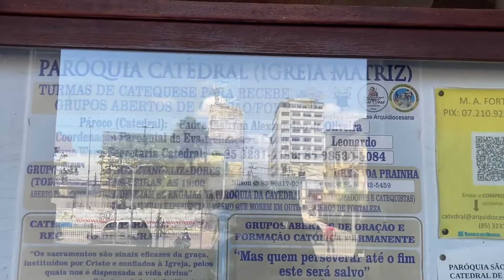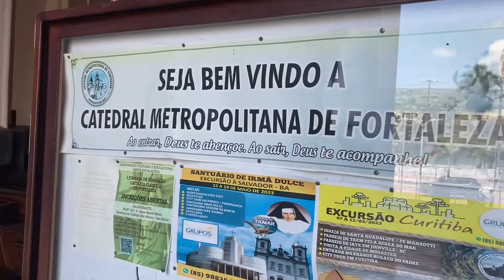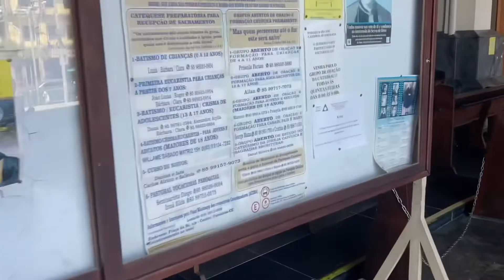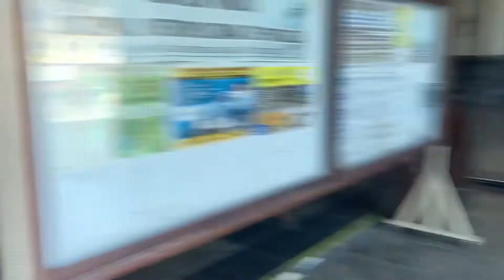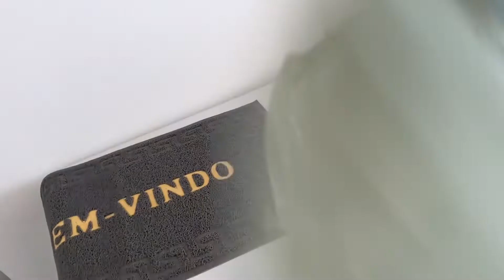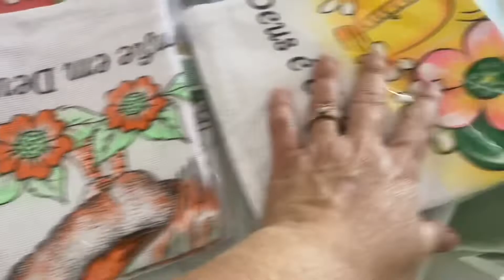FOMOS A CATEDRAL METROPOLITANA 💒 DO CENTRO DE FORTALEZA igreja ⛪️ de São José. Construída 1939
Olá lindas e lindos tudo bem com você? Hoje vou levar você para visitar a catedral metropolitana do centro de fortaleza fomos visitar a igreja de São José que foi construída no ano de 1939
Uma igreja histórica.vem comigo espero que você goste.